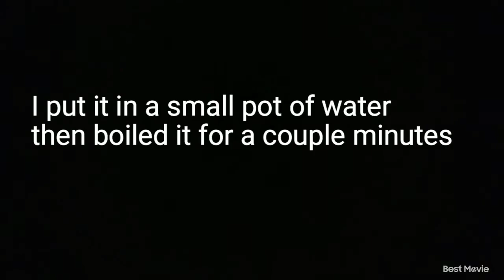feeding shrimp cauliflower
I fed my shrimp cauliflower